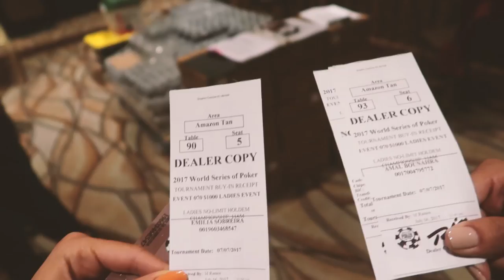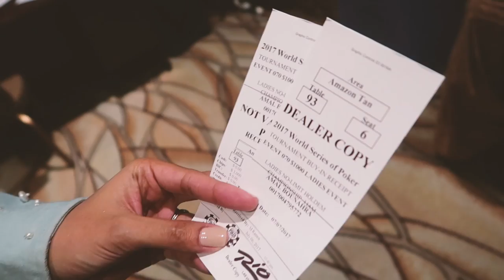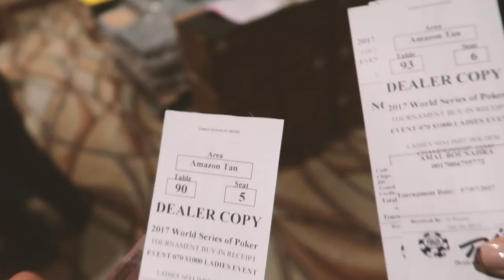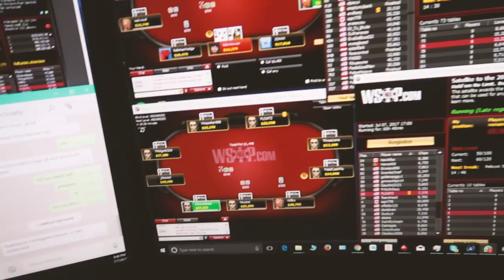World Cup Soccer (Poker Edition); 5weeks2Fitness concludes! VLOG S01E35/E36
We complete the final day of 5weeks2fitness, Emilia registers for the WSOP Ladies Event w/ Amal, we get foot massages w/ my Dad, & lunch w/ Waxman! We do some poker coaching w/ Emilia & then head to our World Cup of Soccer 12 team tournament!